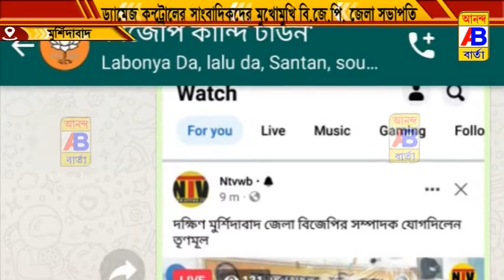ড্যামেজ কন্ট্রোলে' মুর্শিদাবাদ দক্ষিণ সাংগঠনিক জেলা বিজেপি সভাপতি